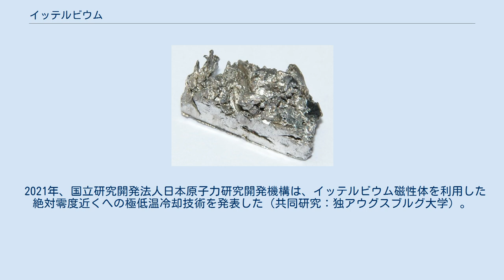イッテルビウム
イッテルビウム (英: ytterbium [ɨˈtɜrbiəm]) は原子番号70の元素。
元素記号は Yb。
希土類元素の一つ（ランタノイドにも属す）。
 発見地であるスウェーデンの小さな町、イッテルビー (en:Ytterby) にちなんで名づけられた。
 同じ希土類に分類されるイットリウムと由来が同じである。
発音、元素記号が似ているので注意を必要とする。
銅酸化物系の高温超伝導が発見された当時、イットリウムを含む銅酸化物（YBCO 系）が超伝導を示すという情報が流れたとき、“イッテルビウム”が含まれているという誤情報（本当はイットリウム）が流れて、イッテルビウムの在庫が一時空になりかけたことがある。
 ゼノタイム（燐酸塩鉱石）・ガドリン石・モナズ石・バストネス石に含まれる。
 スイスの化学者ジャン・マリニャックが1878年に分離。
発見地のイッテルビーからは、イッテルビウムの他、イットリウム、テルビウム、エルビウム、と合計4つの新元素が発見されている。
 灰色の金属で、常温、常圧で安定な結晶構造は面心立方構造 (FCC)。
比重は6.97、融点は824 °C、沸点は1193 °C（異なる実験値あり）。
空気中で表面が酸化されるが、内部までは侵されない。
水にゆっくりと溶け、酸、液体アンモニアにも溶ける。
水素、ハロゲンとも反応する。
安定な原子価は+2、+3価。
 ガラスの着色剤、YAGレーザーの添加物などに利用される。
 2021年、国立研究開発法人日本原子力研究開発機構は、イッテルビウム磁性体を利用した絶対零度近くへの極低温冷却技術を発表した（共同研究：独アウグスブルグ大学）。